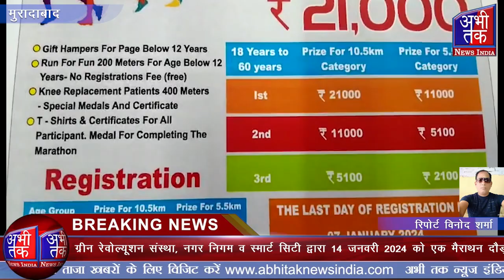14 जनवरी को मैराथन दौड़ प्रथम पुरस्कार 21000 हज़ार| Abhi Tak News